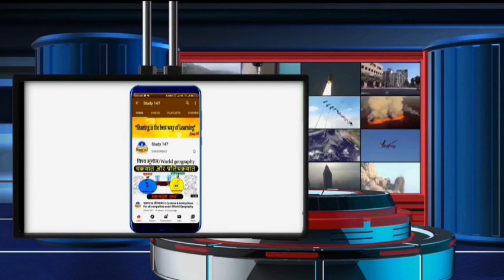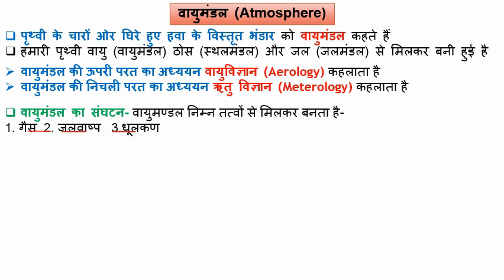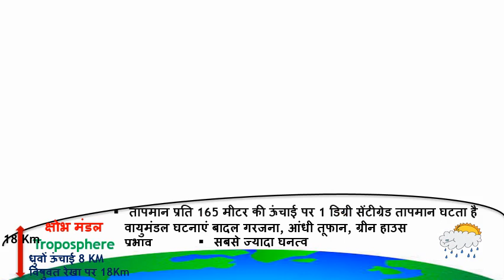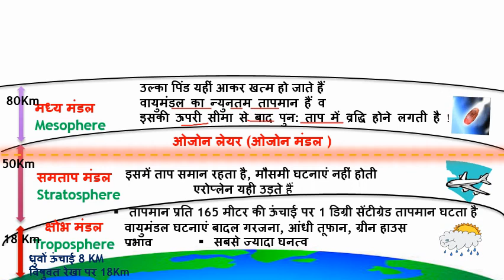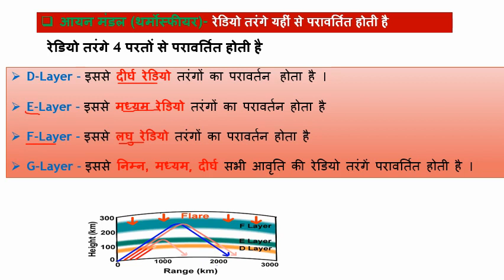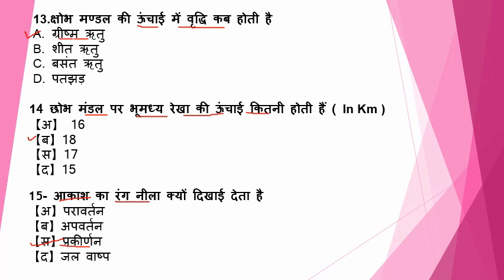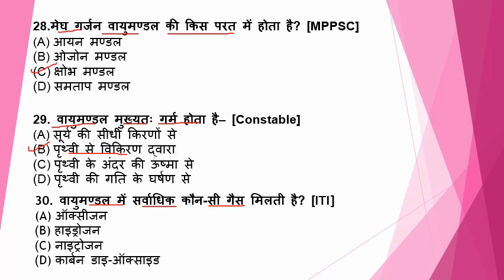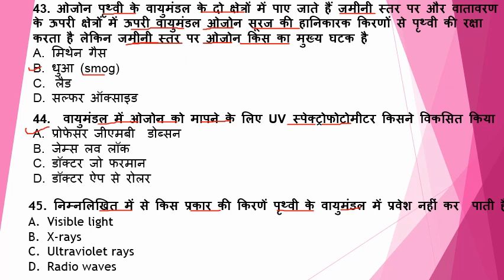पृथ्वी का वायुमण्डल (Atmosphere) और उसकी परतें gk in hindi Railway/ssc/upsc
All competitive exams notes file download in description.